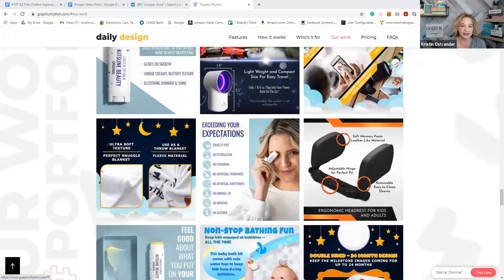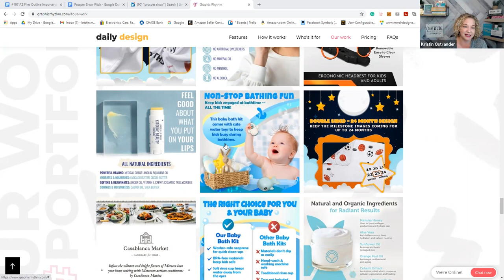Improve your Amazon Listings and images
Visual representation and professionalism are essential when it comes to listing products on Amazon. Someone that lands on your page is usually already aware of what they want; now, it’s your job to close the deal. Your images and copy are going to do that for you, so listing optimization is vital.  Expert help is on hand from Ian Bower and his team at Graphic Rhythm Design. His agency helps Amazon Sellers with their visual identity by producing conversion-optimized images and brand-focused graphics. He and his team help sellers stand out from the competition and successfully launch hundreds of products on Amazon.

He reveals why the images you use are so important and how you can make sure your listing has the information that the customer needs to make the buying decision. He shares how his team optimizes Amazon images for conversion and the importance of transformational imagery in a product listing. He also shares how videos affect conversion rates and the ROI you can expect when using a graphic design company for an Amazon listing.

“The images are really where conversions happen.” - Ian Bower

This week on the Amazon Files:

Why Ian went from being an Amazon seller to helping other sellers with their branding
How Ian used his experiences as a seller to create the services of his design agency
How Ian’s design services are helping sellers move products
Why the imaging on your listings are so important
How to make sure you use your listing space for the most critical information
Why graphics are so crucial in Amazon listings
How Ian’s team optimizes images for conversion
The importance of transformational and lifestyle imagery in your listing
How important A+ content is to the consumer
How videos affect conversion and tips for your videos for Amazon listings
What you need to know about your products before approaching a graphic design agency
The ROI you can expect from using graphic design services for Amazon listings
Opportunities on Amazon to engage with your customers